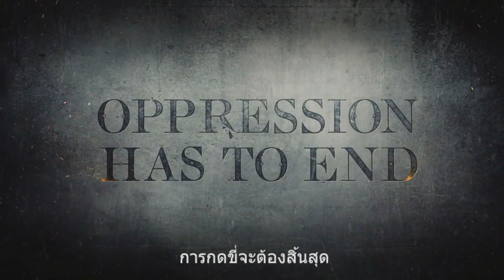Assassin's Creed Syndicate[14]: ลีลาบู๊ นักสู้หญิงเทมพลาร์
อีวี่ตามปริศนาที่เอ็ดเวิร์ดได้ทิ้งเอาไว้จนไปพบกับสร้อยคอโบราณ และทันใดนั้นเองสาวเทมพลาร์ก็ปรากฏตัวขึ้น ฉากบู๊สุดมันจึงบังเกิด

เพลง Intro Game : Laura Welsh - Break The Fall
เพลง Intro LannaJr.: Alesso - Cool ft. Roy English
เพลง Outtro : World Map